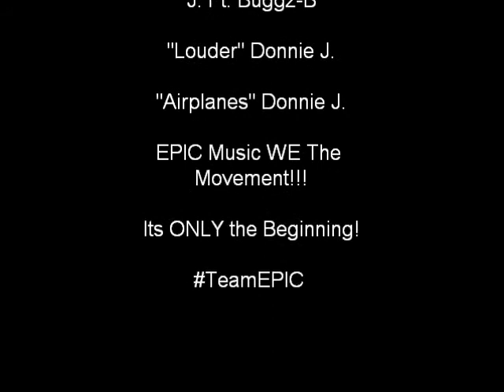Donnie's E-Log EPICsode 1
Donnie J. with Larry B in Arlington, Texas promoting Donnie Js CD.
Follow Donnie J.
Facebook at Facebook.com/DonnieJ402

Follow Larry B. on
Twitter @LarryJBenson and his